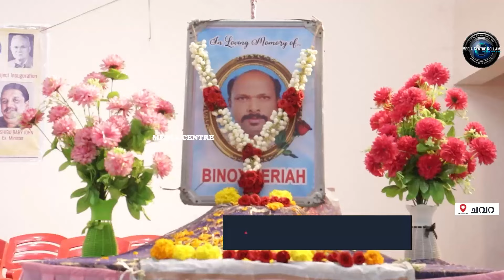ചവറയില്‍ വൈസ്‌മെന്‍ ഭാരവാഹികള്‍ ചുമതലയേറ്റു.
ചവറയില്‍ വൈസ്‌മെന്‍ ഭാരവാഹികള്‍ ചുമതലയേറ്റു. വിവിധ റീജണല്‍ പദ്ധതികളുടെ ഉദ്ഘാടനവും നടത്തി.